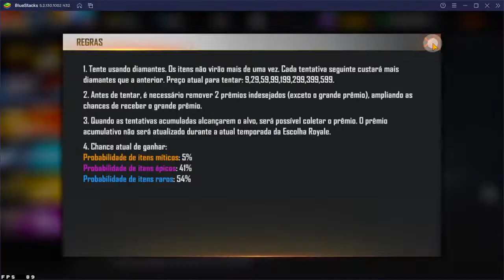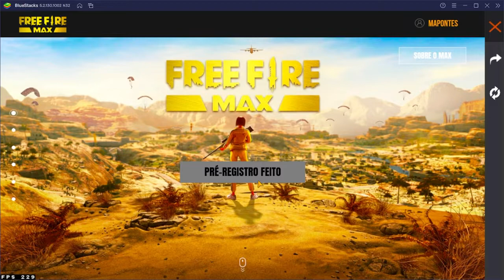NOVO ESCOLHA ROYALE FREE FIRE FURIA OCEANICA! NOVA VECTOR DUAS CORES LENDARIA!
NOVO ESCOLHA ROYALE FREE FIRE VECTOR FURIA OCEANICA, TESTANDO O NOVO ESCOLHA ROYALE,  DOUBLE VECTOR FREE FIRE, PEGANDO A VECTOR FURIA OCEANICA FF, NOVOS EVENTOS FREE FIRE, NOVIDADES FREE FIRE